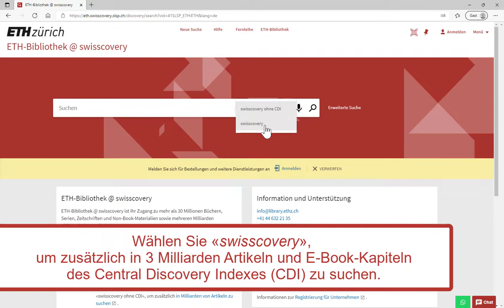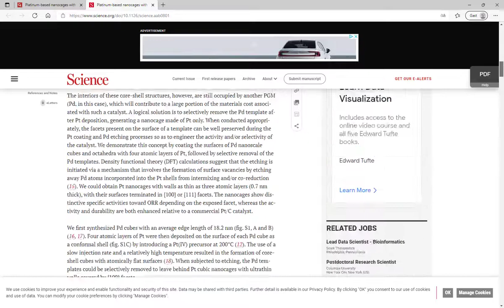Artikel finden mit ETH Bibliothek @ swisscovery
Wie suche ich am besten auf swisscovery? Wie finde ich den gesuchten Artikel am einfachsten?

In diesem Video erfahren Sie zwei Wege, wie Sie dies am einfachsten erreichen.